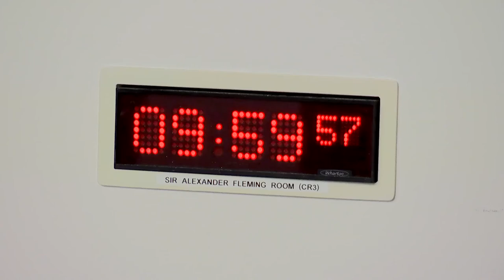Standards, Procedures and Public Appointments Committee - 27 October 2022